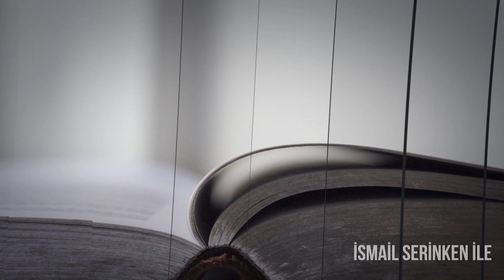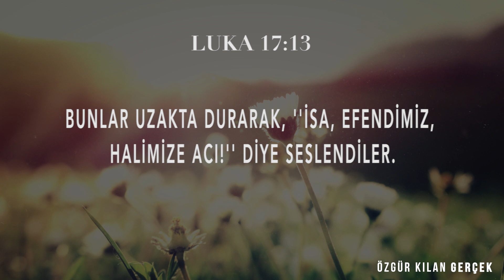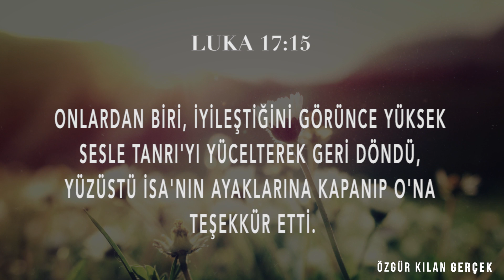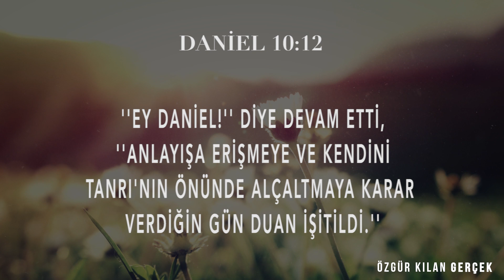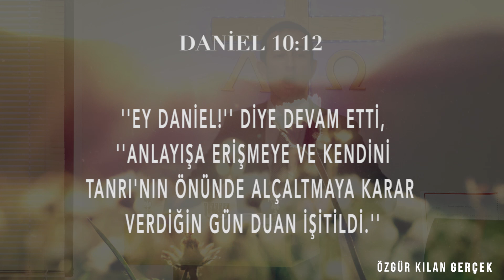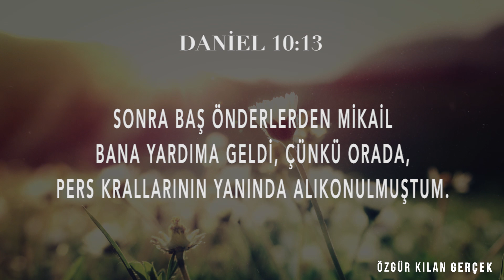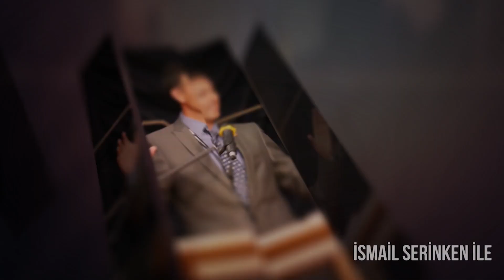İman ve Sabır = Mucize - Özgür Kılan Gerçek [2.Sezon 13.Bölüm]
Mesih'in Kilisesi Pastörü İsmail Serinken'in Kilise Vaazları

İsmail Serinken's Sunday Sermons from Church of Messiah - Faith and Patience = Miracle [Season2-Episode13]